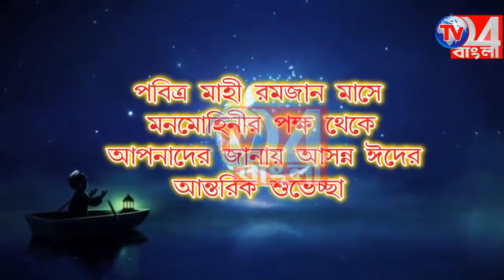দুস্থ পরিবারের মেধা ছাত্রছাত্রীদের উচ্চশিক্ষায় আর্থিক সহায়তা জেলা সভাধিপতির